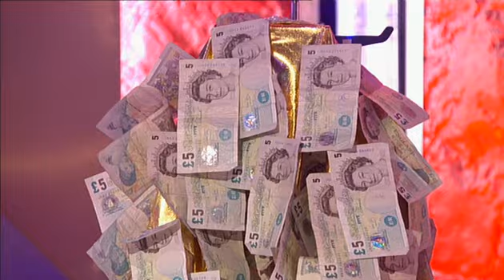Friday Night Project - David Tennant - Part 3 (S4E01 - 2007)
David Tennant hosts The Friday Night Project